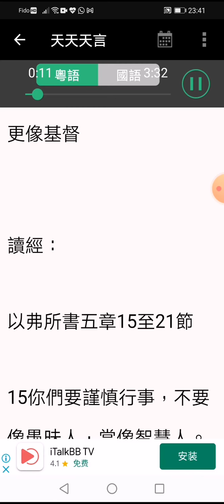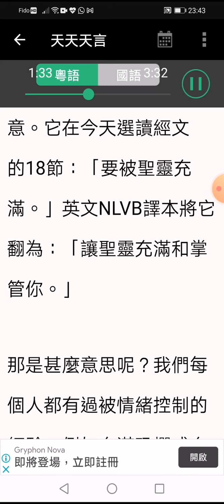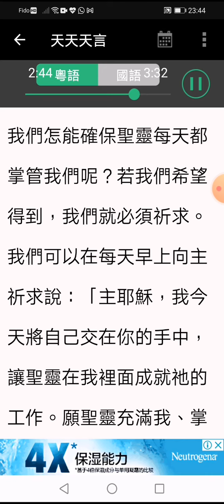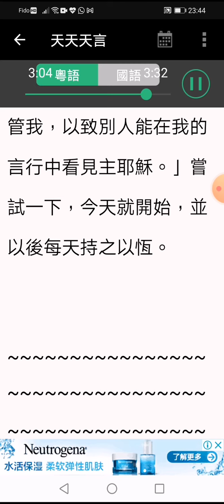2021年11月17日 更像基督